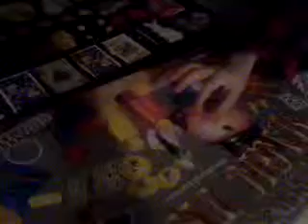Magic!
Gess the dice number